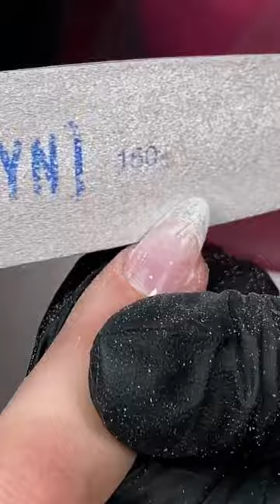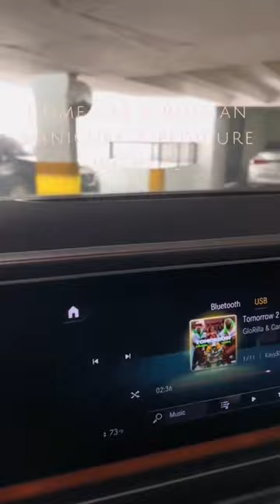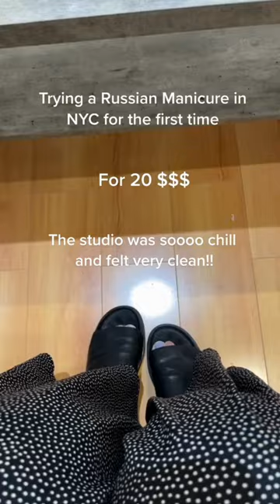Mastering the Russian Manicure: A Step-by-Step Compilation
Welcome to Beauty and Fashion Cult! Today's video is a compilation of Russian manicures.